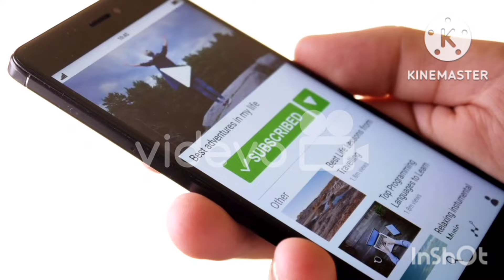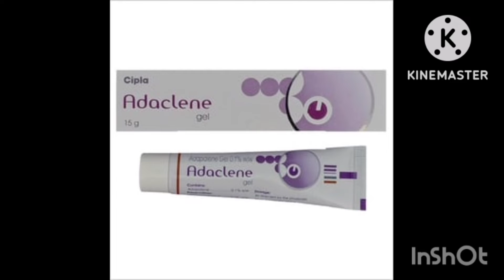मुहांसों से permanently छुटकारा पाये | Remove pimples overnight#shmsiddiquiscorner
your querieshow to remove pimples
acne

acne treatment
acne scars
acne removal
how to treat acne scars
acne scarring
acne scar laser treatment